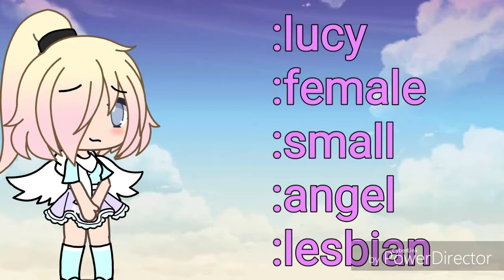Characters in a series I'm going to make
So no music